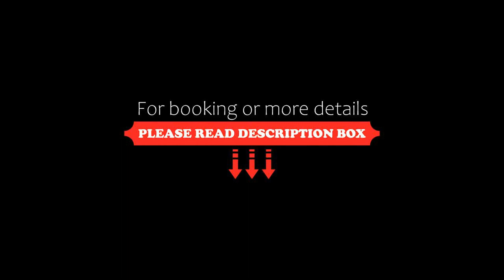Beach Club by Haadtien, Koh Tao, Thailand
About Property:
You're eligible for a Genius discount at Beach Club by Haadtien! To save at this property, all you have to do is sign in.
Featuring a spa centre, Haadtien Beach Club is located in Ko Tao Island. Surrounded by palm trees, this resort offers tastefully decorated accommodation opening to a furnished balcony with Gulf of Thailand views.
Featuring wooden floors and walls, all air-conditioned rooms at Haadtien incl...
Property Type: Resort
Address: 19/9 Moo 3, Haadtien (Shark Bay), Suratthani, Ao Thian Og, 84360 Koh Tao, Thailand
Searching For
1. Beach Club by Haadtien - Koh Tao - Thailand
2. Beach Club by Haadtien - Koh Tao - Thailand Address
3. Beach Club by Haadtien - Koh Tao - Thailand Rooms
4. Beach Club by Haadtien - Koh Tao - Thailand Amenities
5. Beach Club by Haadtien - Koh Tao - Thailand Offers and Deals
Audio Credit:
Track Title: Blank Slate
Artist: VYEN